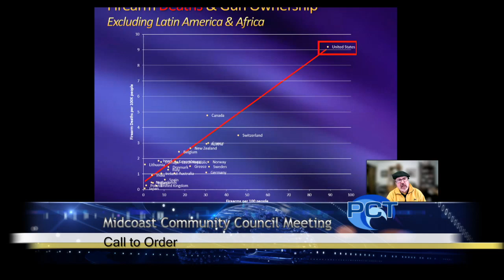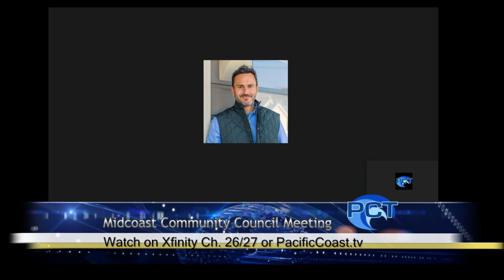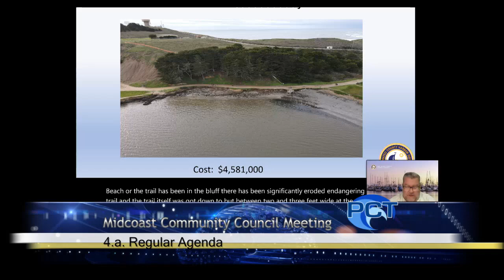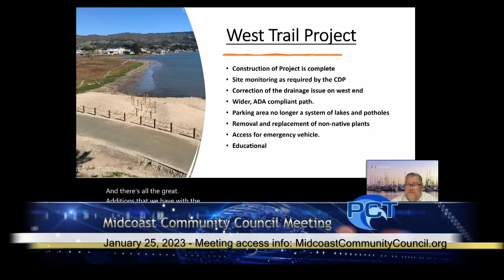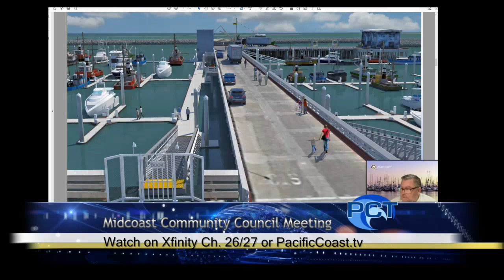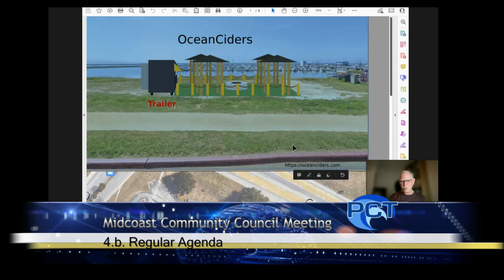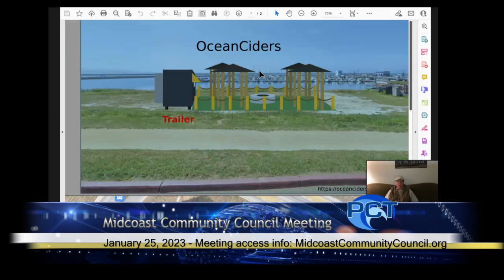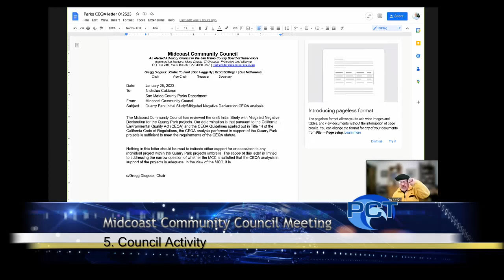MCC 1/25/23 - Midcoast Community Council Meeting - January 25, 2023